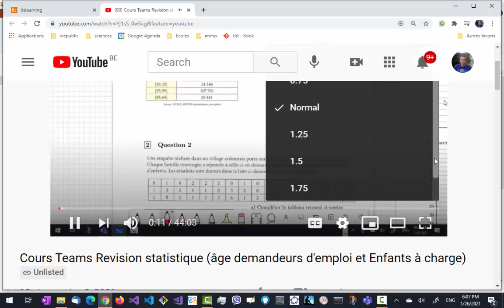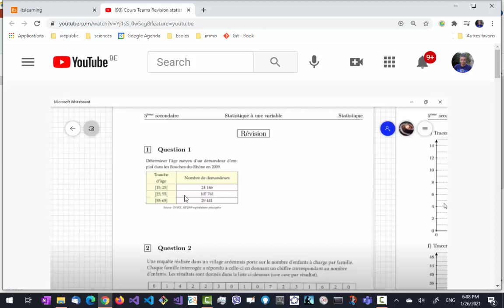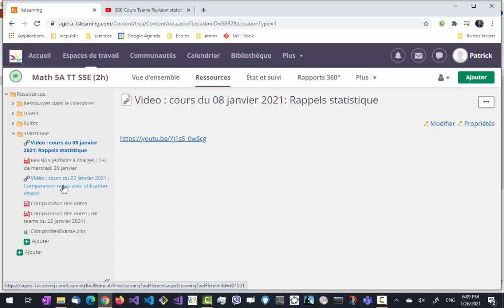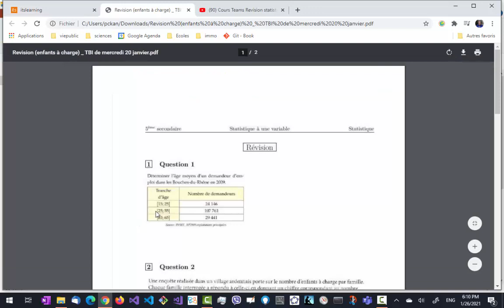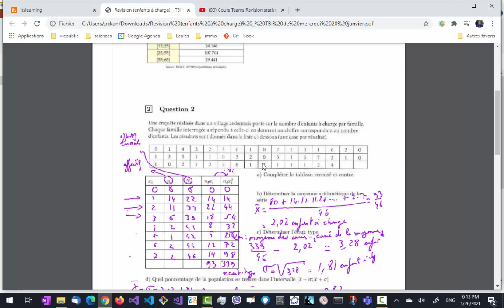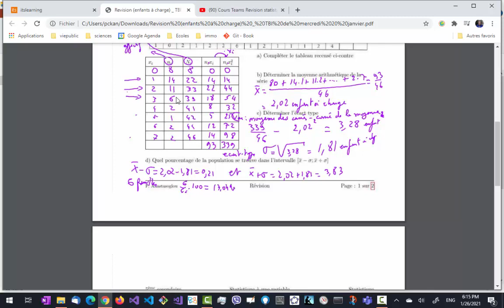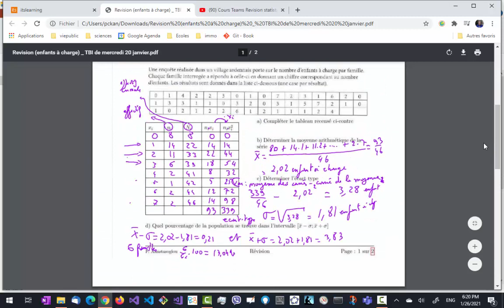Préparation interrogation de vendredi